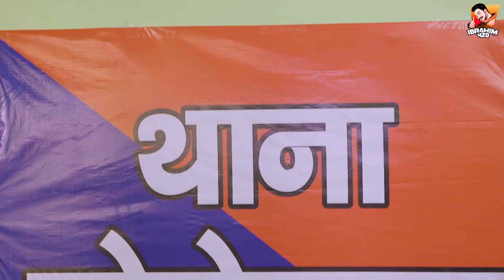पुलिश 420 🤣🤣 | ibrahim 420 new video | baba 420 | cobra 420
Hello Dosto ✋🏻🥰
Aap Hastey Raho 😂
Hum Hasatey Rahenge 😊🙏🏻

चुनाव मे चोरी 😂🤣| Chunav Me Chori | ibrahim 420 | 420

Dop & Editing ~ Maan Gujjar
Script ~ Ibrahim 420

Cast ~ Ibrahim 420,Parvej,Babba Badri,Cobra,baba420, aflatoon afijji